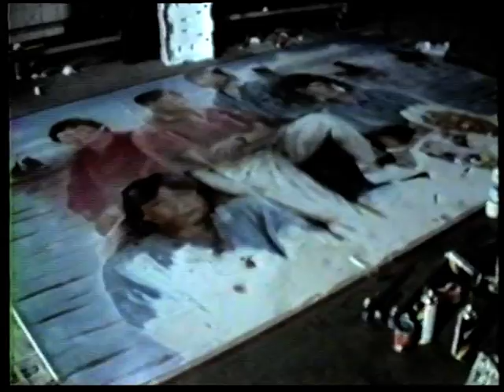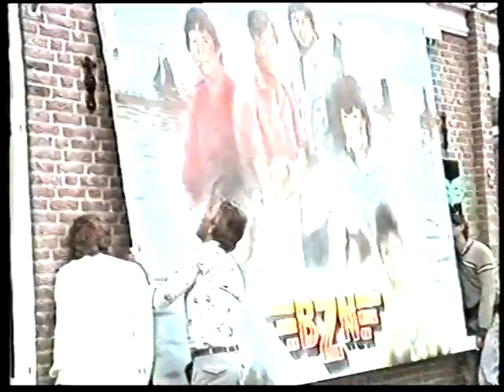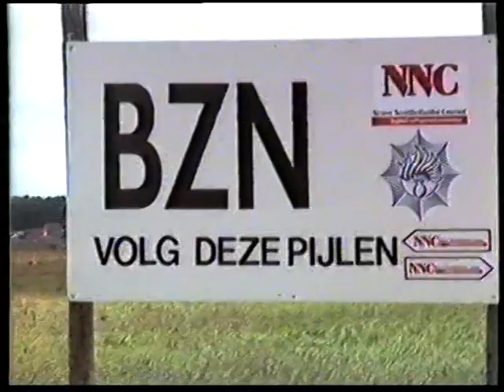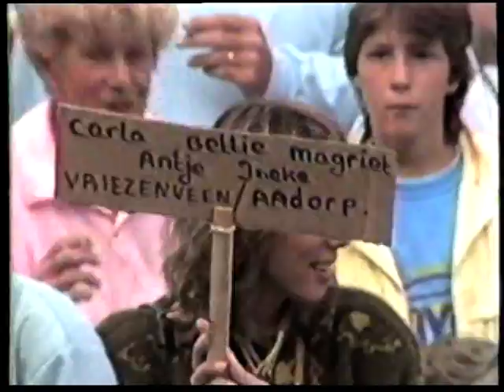20 jaar BZN - Volendam Concert 23 aug 1986 - Nieuw - Remastered Fullscreen Synchroon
Volledige (lokale) TV uitzending, fullscreen, zonder beeld-in-beeld-verkleiningen en beeld-en-geluid-synchroon (hersteld) *** !!

Overzicht van het 20 jarig jubileum concert van BZN in Volendam van 23 augustus 1986 en de dagen voorafgaand.
Inclusief beelden van de soundcheck en hoogtepunten van het concert.
Uitgezonden op 17 november 1986 door de Volendamse Lokale Omroep LOVE.

*** In de originele uitzending werden beeld-in-beeld-verkleiningen gebruikt en van ca. 24:00-32:00 was het beeld en geluid niet synchroon, dit is in deze film hersteld.

*** Op drie momenten heeft deze film geen geluid. De muziek op deze momenten in deze film is verwijderd door YouTube vanwege auteursrechtenclaims. Het ging hier om muziekfragmenten 'Etude' van Mike Oldfield en 'Oxygen Pt 2' van Jean Michel Jarre, die werden gebruikt van 0:00-2:51, 19:39-20:53 en 49:58-52:21.

Met Jan Keizer, Carola Smit, Jan Tuijp, Jack Veerman, Thomas Tol, Cees Tol,
Dick de Boer en Jacques Hetsen (Manager BZN) (* 14 juni 1945  † 4 mei 2007)

Voor meer informatie over alle BZN, Jan Keizer, Carola Smit TV optredens zie de complete lijst op de officiele BZN -- downloads